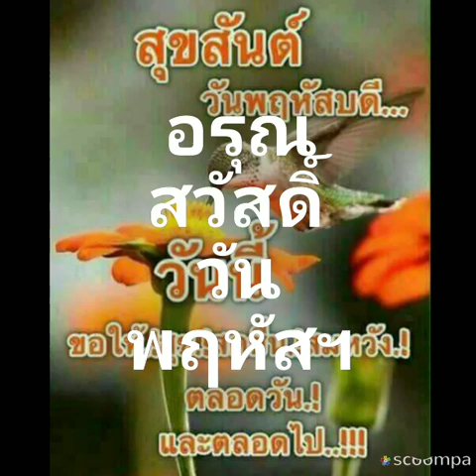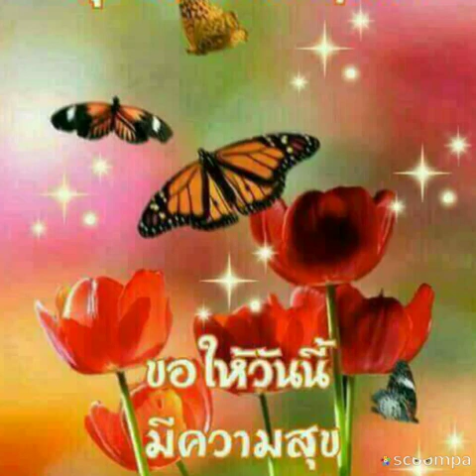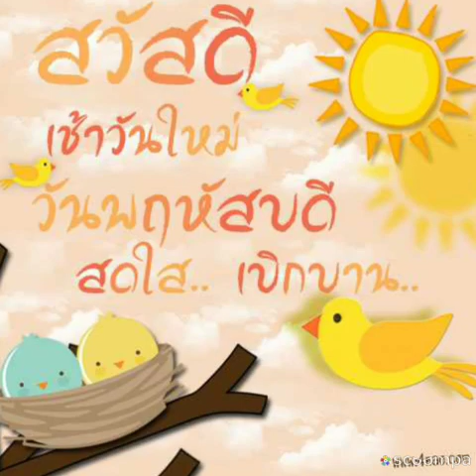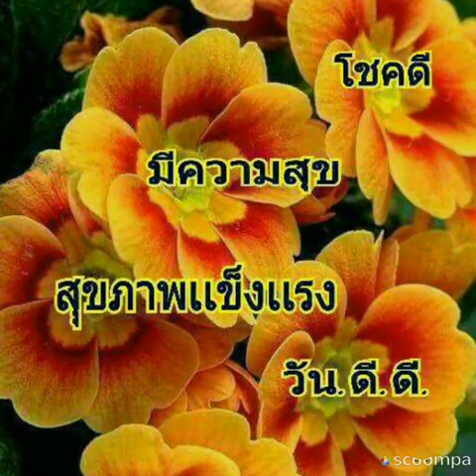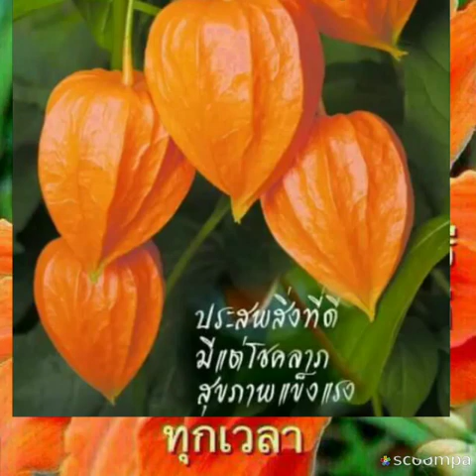Good Morning:สวัสดีวันพฤหัสฯ